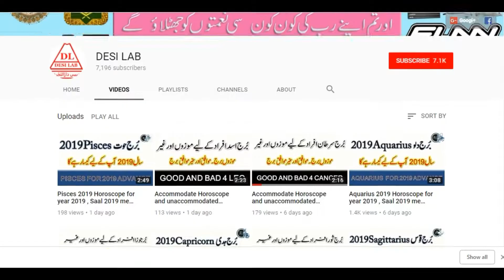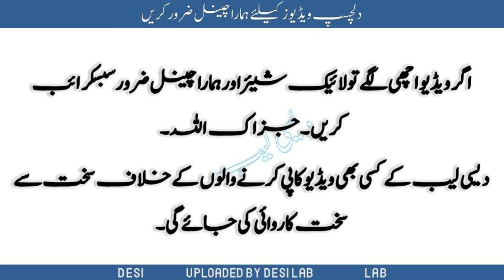Weekly Horoscope Pisces 26 November to 2 December 2018 ,Haftawar Burj Hoth 26 November ta 2 Dec 2018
Weekly Horoscope Pisces 26 November to 2 December 2018 ,Haftawar Burj Hoth 26 November ta 2 Dec 2018 , Aries. Taurus , Gemini , Cancer , Leo , Virgo , Libra , Scorpio , Sagittarius , Capricorn , Aquarius , Pisces.